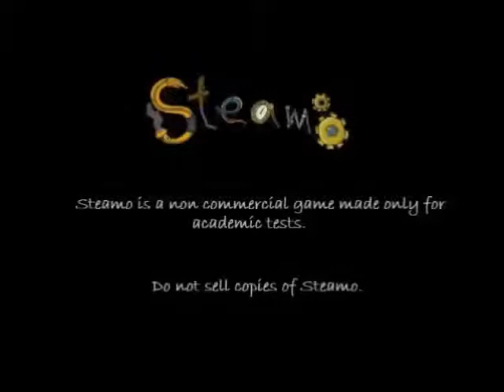Steamo - My first Platform Game!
Steamo is a amateur game, non commercial, only for personnal and academic learning purpose only. Currently is being developed (June 2015).
Steamo é um jogo amador, não comercial, apenas para fins pessoais e académicos de aprendizagem. Atualmente encontra-se em desenvolvimento (Junho de 2015).
Mais para vir!
PLAY GAME DEMO